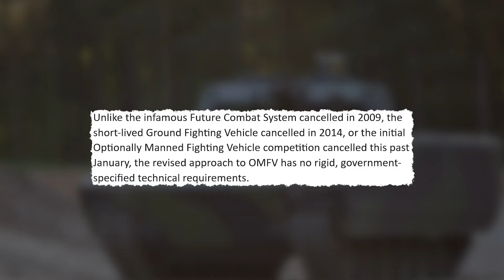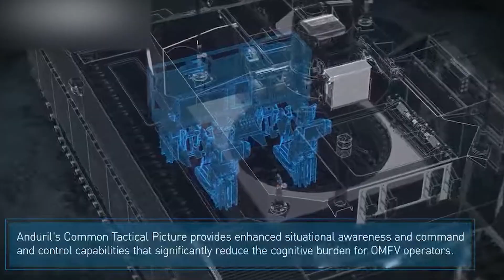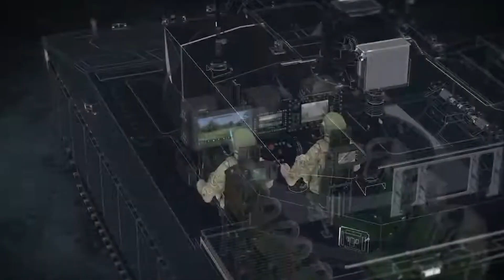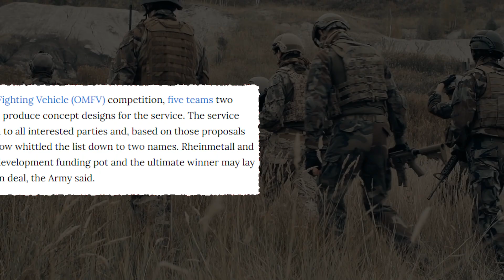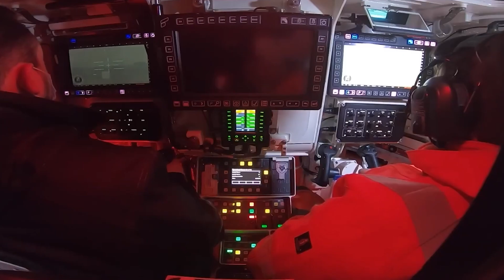XM30 Infantry Fighting Vehicle Decoded: Hype or Real Threat?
Unpacking the XM30: Revolutionary Tech or a $45 Billion Gamble! Can a tracked robot rewrite Army doctrine? Meet the XM30 Infantry Fighting Vehicle (IFV)—sometimes written XM-30—the bold centerpiece of US Army XM30 ambitions. This episode rips open the XM30 IFV to reveal everything the brass won’t say on stage. From chassis welds to silicon, the XM30 combat vehicle is engineered to outgun, out-sense, and out-think any foe.

Why the hype? The XM30 infantry fighting vehicle, born as the OMFV (Optionally Manned Fighting Vehicle), is billed as the ultimate Bradley replacement for formations still running the Cold-War M2 Bradley. Yet the dream of a US Army new IFV carries risk: a 55-ton hull, a XM30 hybrid electric power pack, and the bruiser XM913 50mm cannon that spits guided fury.

We ask whether this future combat vehicle is truly the first operational robotic tank—an AI military vehicle ready to patrol without a human at the wheel—or just another line item in US Army modernization spreadsheets. Our field notes pull from test ranges, Hill hearings, and military technology 2025 road maps. Watch armor evolution as this armored fighting vehicle collides with rivals Rheinmetall Lynx and GDLS Griffin III in a zero-sum contract war.

The stakes? Billions of dollars and battlefield survival. Our Bradley vs XM30 face-off dives into protection levels, crew ergonomics, and that roaring 50mm autocannon. Beyond steel, we decode the digital battlefield where software patches matter as much as armor plate—one exploit could flip the balance of future warfare in seconds.

Whether you call it sweeping military innovation or procurement roulette, the XM30 story is still being written.